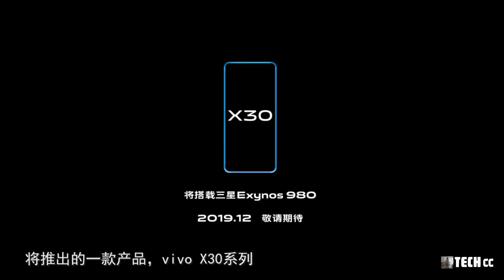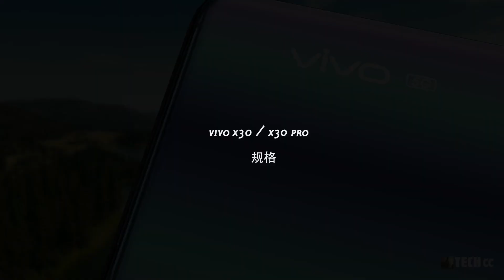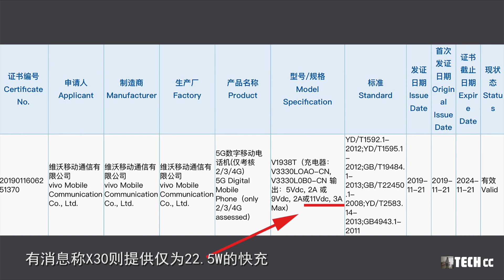vivo X30提前了解，90Hz屏幕刷新率+60倍超级变焦！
今天我们来了解一下vivo公司在本月内
将推出的一款产品，vivo X30系列
在早前vivo X30的官方渲染图像就已经在网上传出
并得到了确定，新品主要有加入5G网络
支持NSA/SA双模，提供后置四摄
主打60倍超级变焦功能
并且使用的AMOLED屏幕刷新率也有提升
具体关于这款产品都有哪些特色和亮点
下面我们就来一起了解一下

时间轴

1.60倍超级变焦
00:00:35

2.vivo X30/X30 Pro规格
00:01:40

3.超级快充
00:03:38